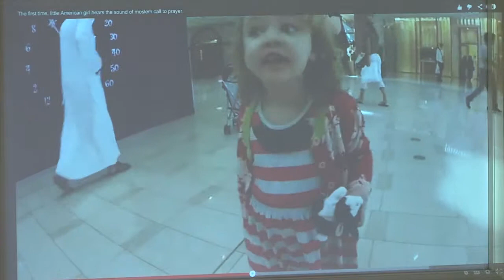Sunday Nov 30th - Manifesting the Atmosphere of Heaven (Ken Greter)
Ken Greter shares from the word on "manifesting the atmosphere of Heaven"